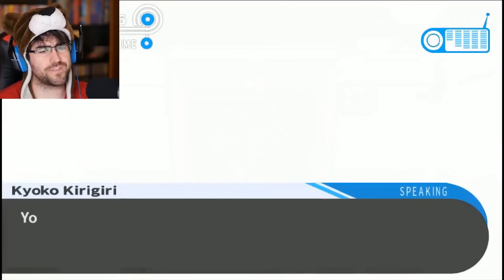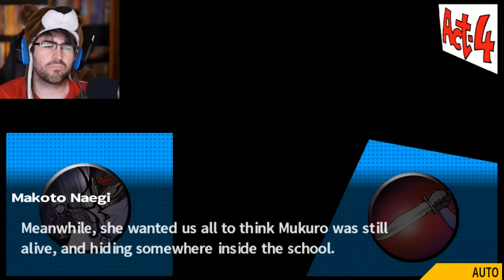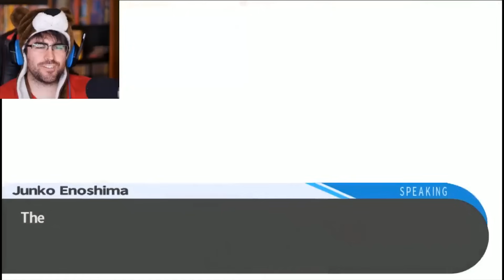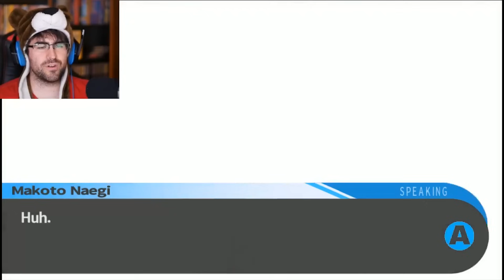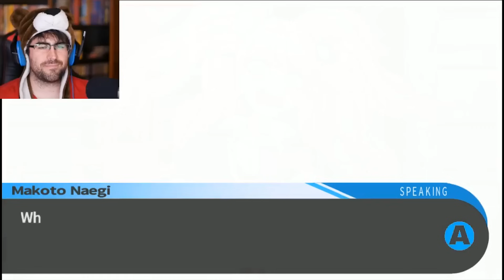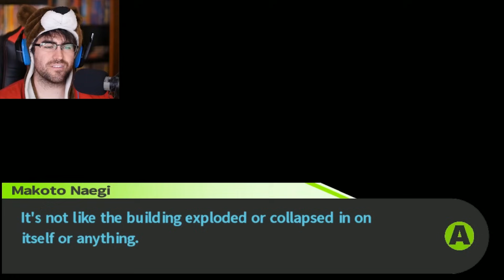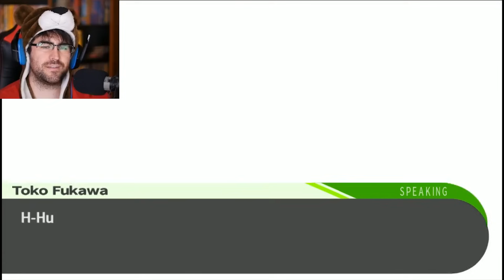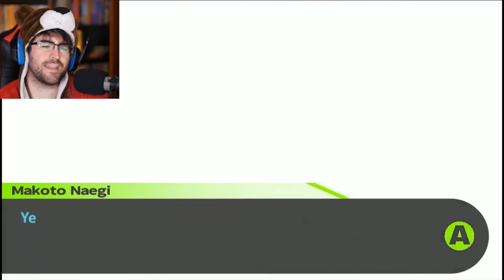WE BEAT THE GAME! | Danganronpa: Trigger Happy Havoc [25] Ending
Trigger Happy Havoc: Danganronpa Murder Anime